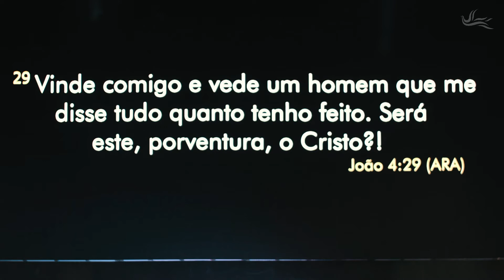Uma Vida No Espírito :: Pra. Juliana Camargos